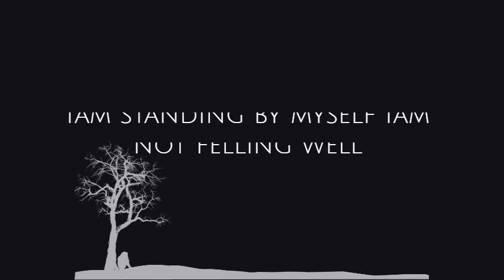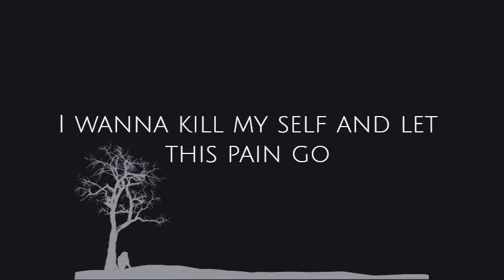Pajak - Pain (Acoustic)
Lyric: Hristijan Nasteski

Lyrics:
It's time for you to know
I wanna kill my self and let this pain go

Everytime i dream something goes wrong
People that i trusted are gone

I'am standing by my self i'am not felling well
I wanna kill my self and let this pain go x2